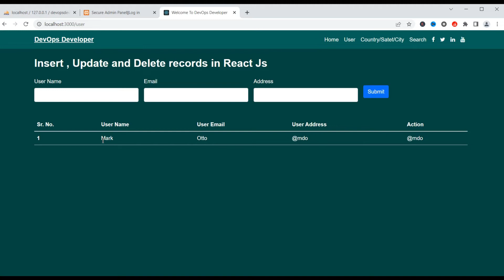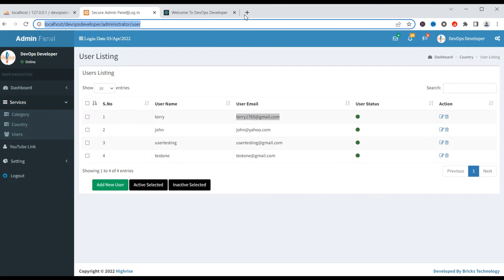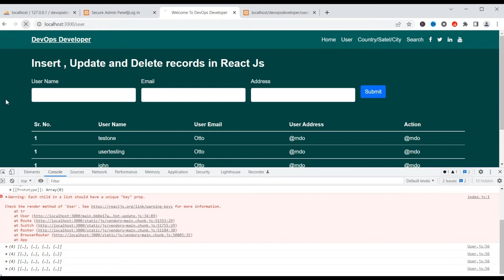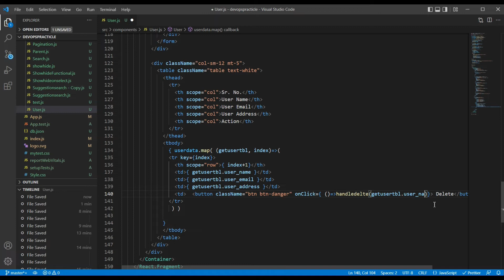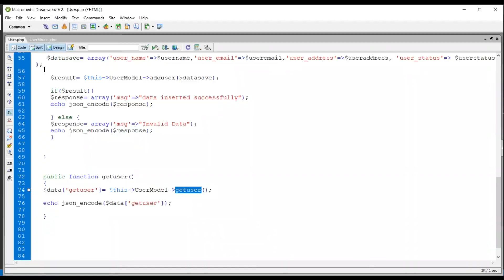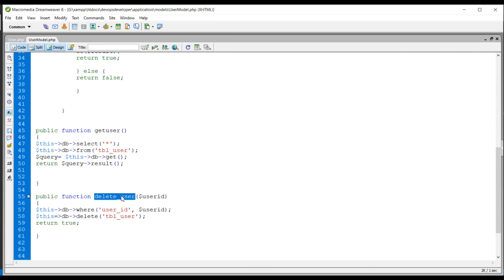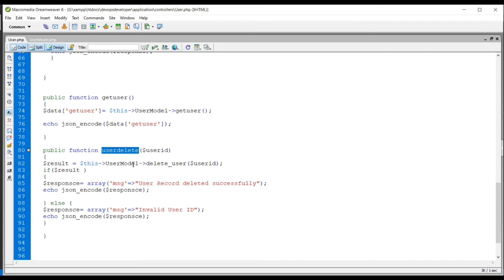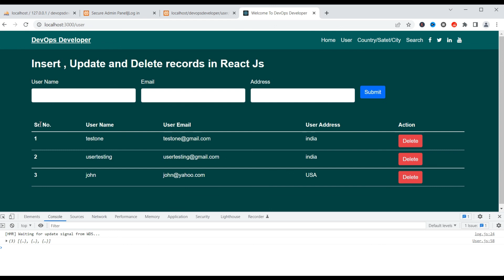Delete Row Data in React API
hello everyone, we can learn how to Delete Row Data in React API.